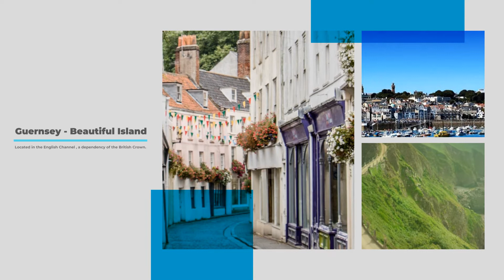Vacancies for Nurses in Guernsey